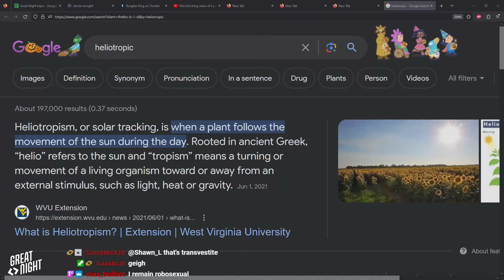Great Night #123: Green Room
Join Brett Weaver, Bryce, Justin, and Brian in the Green Room.
We are partially in-costume and get a look behind Brett's character. You could have been the cool house! The saga of The Sledgehammer Man, who is killing the trivia game. Is this just a High Thoughts segment??? Fire-cops?
Plus, Bryce gives you a little Critical Racing Theory to talk about the Mexican GP and the Checo hub-bub!